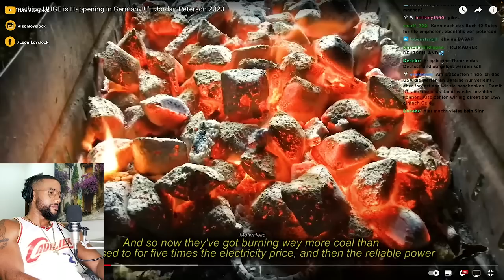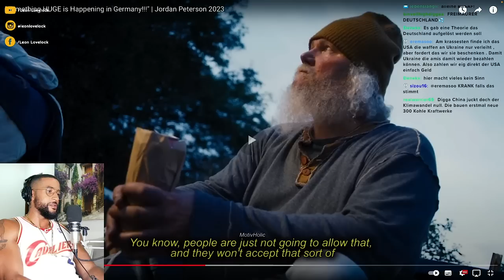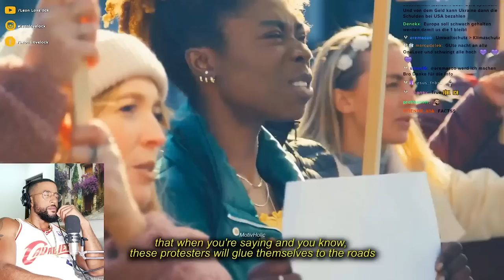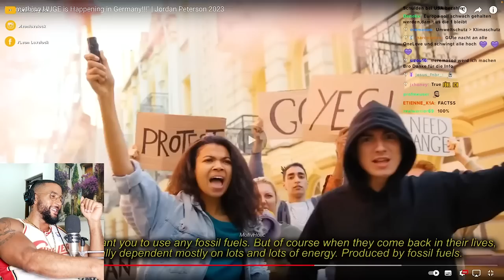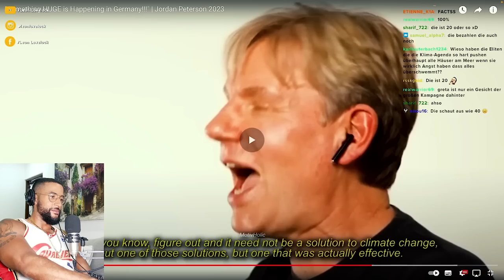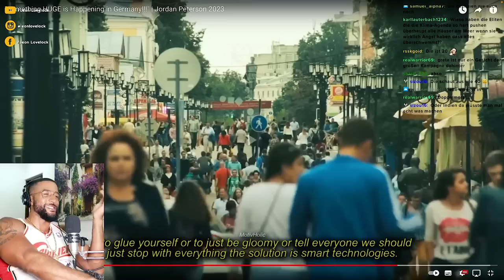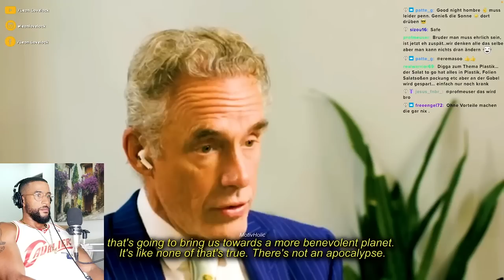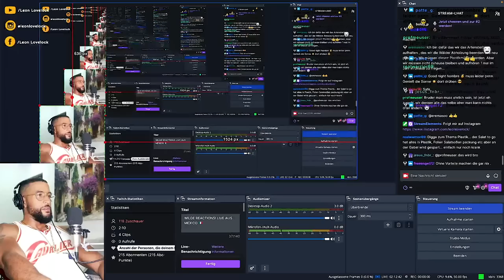DEUTSCHLAND SCHAFFT SICH SELBST AB! 😱 JORDAN PETERSON REACTION - Leon Lovelock